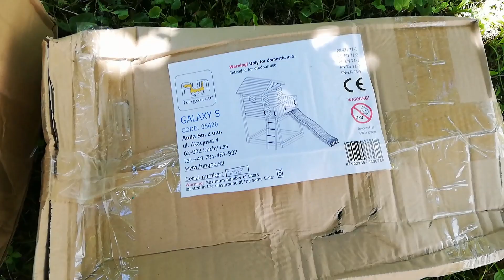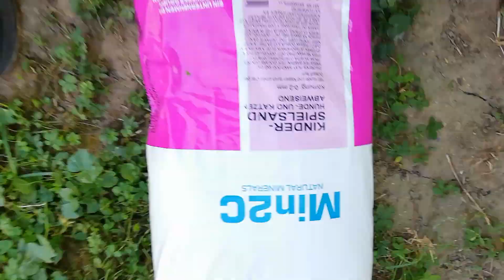Fungoo GALAXY S Playground/igralište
Fungoo GALAXY S igralište kupljeno na ekupi.hr
Preporuka je sve daske obojati sa temeljnom bojom i onda lakirati.
Bojanje mi je trajalo 10-tak dana, par sati dnevno.
Sastavljanje je trajalo 15-tak dana, par sati dnevno.
Dovoljna je jedna osoba za sve sastaviti, ali za postavljanje kućice na postolje treba 4 ljudi.

Cijena s popustom je bila 700€.
Boje i lakovi, te pijesak za pješčanik još oko 100€.

Isplativa investicija za djecu.
U kućicu može sjesti četvero male djece skupa sa igračkama.